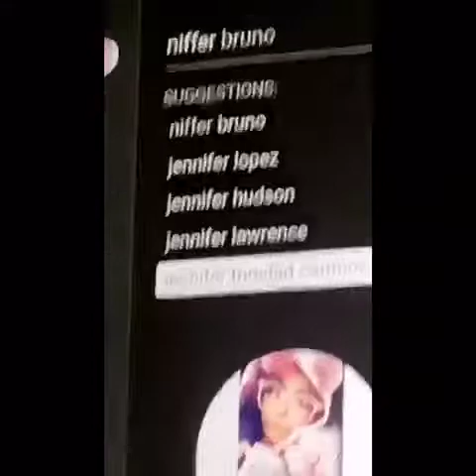Establishing With My Child - The Belief In Oneself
There are few things in this life that I am unsure of - believing in my daughters abilities and path of greatness, is surely not one of em.

But again, I would just prefer she leave dress making to GUCCI & Vera.

Nifferbruno on most social media’s.